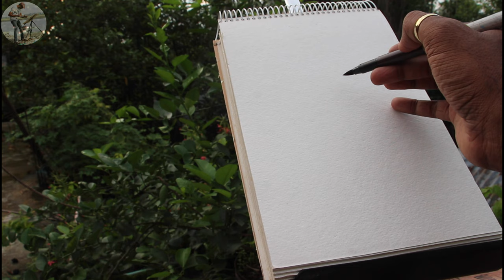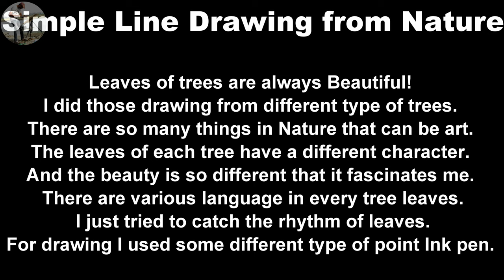Sketch from Nature| How to Tree Leaves Drawing and sketch. Shahanoor mamun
Simple line drawing from nature.
 Leaves of trees are always Beautiful!
I did those drawing from different types of trees.
There are so many things in Nature that can be art.
The leaves of each tree have a different character.
And the beauty is so different that it fascinates me.
There are various languages in every tree leaves.
 I just tried to catch the rhythm of leaves.
For drawing, I used some different types of a point Ink pen.
Shahanoor Mamun
Watercolor Painting

素描
墨水素描
croquis à l'encre
акварельная живопись
Acuarela
수채화 그림
bosquejo de tinta
mürekkep çizimi
سیاہی خاکہ
स्याही स्केच